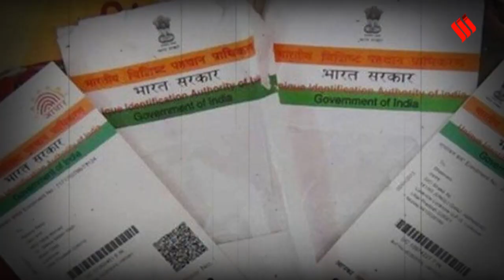Justice DY Chandrachud & His Important Judgements | Express Explained | Article 370 Verdict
Justice DY Chandrachud: Clearing the decks for the appointment of the 50th Chief Justice of India, CJI U U Lalit Tuesday recommended the name of Justice D Y Chandrachud, the second most senior judge of the Supreme Court, as his successor. Who is he and what are some of his landmark judgements?